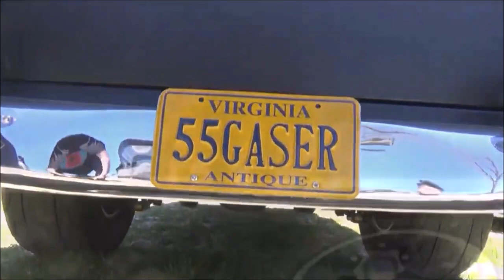1955 Chevy Big Block Gasser Dreamgoatinc Classic Hot Rod and Custom Muscle Car Video